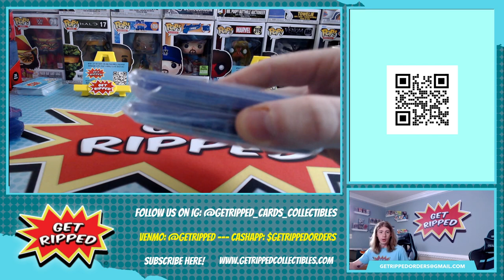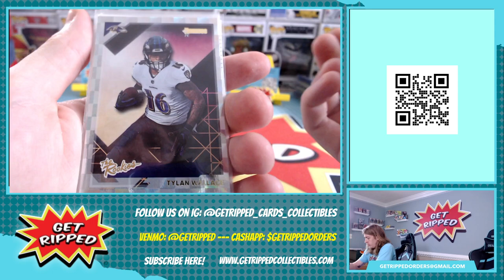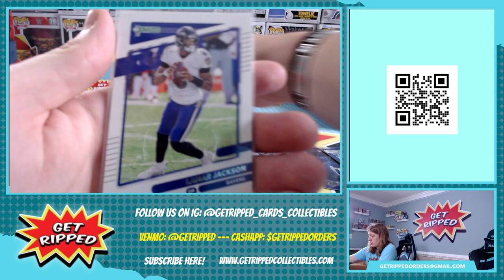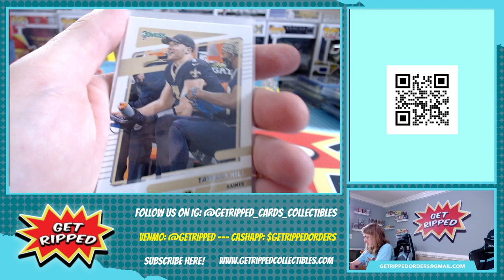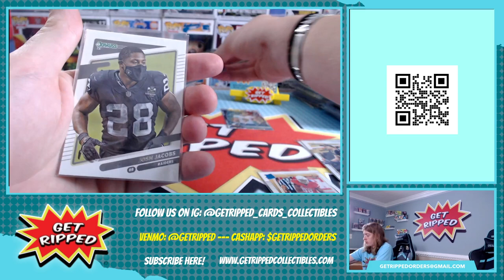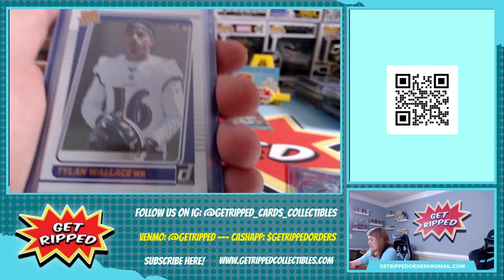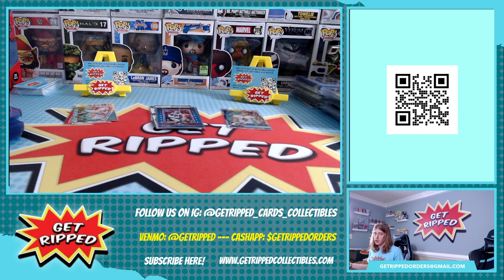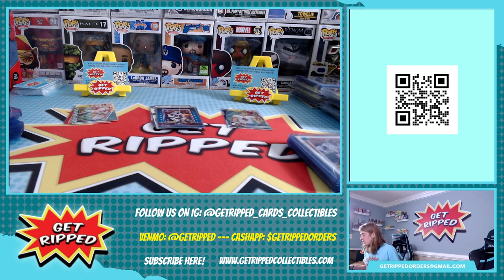Breaker Support Sports Cards Get Ripped Personal Breaks #11